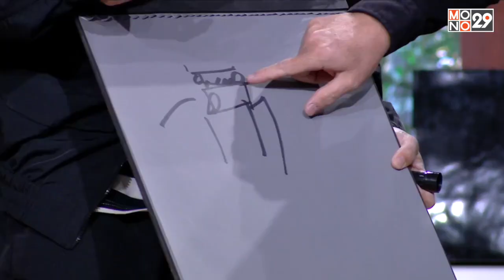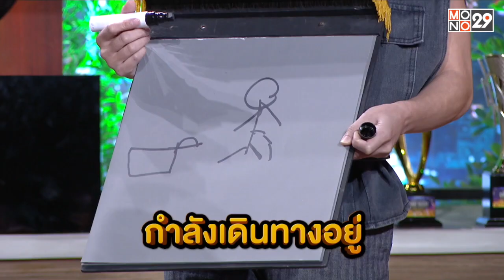สิ่งที่พบเจอในสถานบันเทิง | HollywoodGame Night Thailand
สิ่งที่พบเจอในสถานบันเทิง
สามารถรับชมย้อนหลังแบบเต็ม ๆ ได้ที่

พบกับ Hollywood Game Night Thailand
ทุกวันอาทิตย์ เวลา 20.30 น. ทางช่อง MONO29